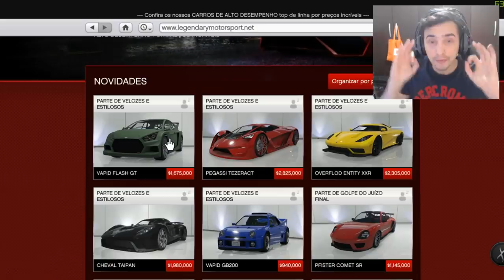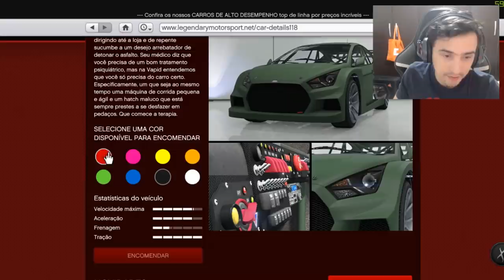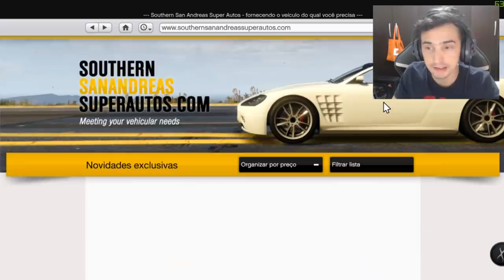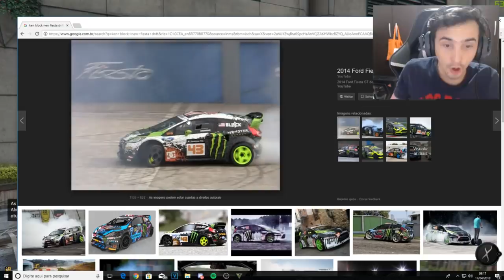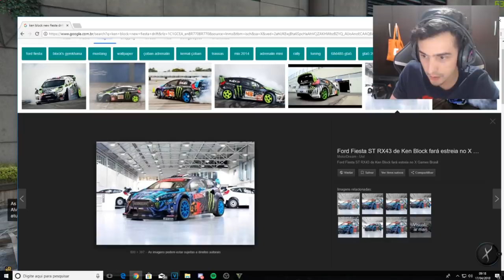GTA 5 - NOVO CARRO IGUAL DO KEN BLOOK!! Drift ficou fácil